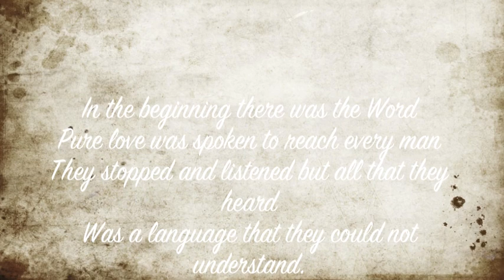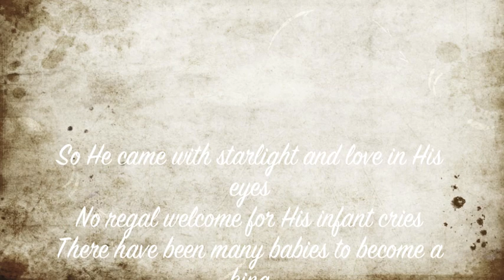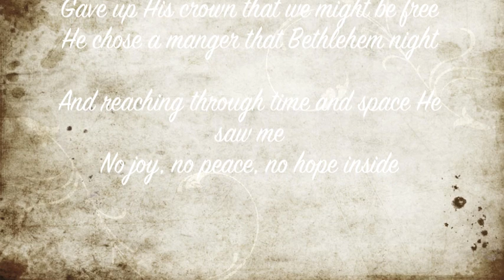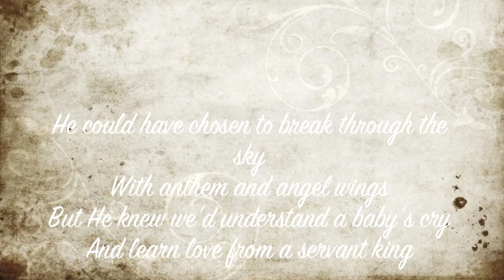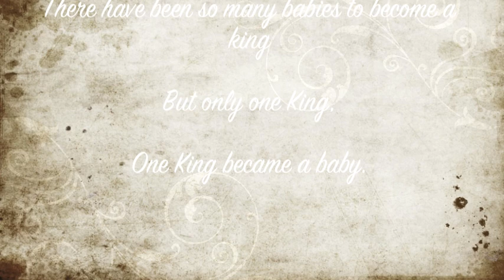ONE KING with lyrics written and performed by David Phelps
Amazing Christmas song I listen to all year long!
Written and performed by David Phelps & Sonya Isaacs
From the album "One Wintry Night"